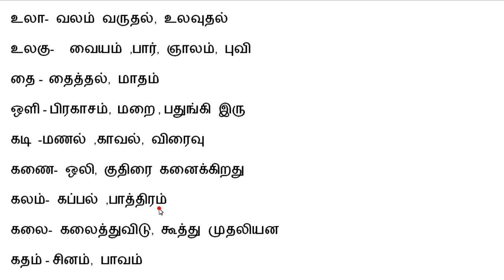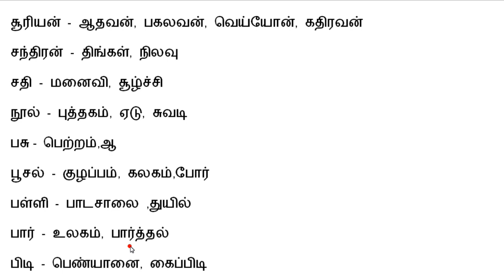tnpsc முக்கிய வினா விடைகள் தமிழ்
டிஎன்பிஎஸ்சி புதிய பாடத்திட்டம் முக்கிய வினா விடைகள்   TNPSC TNTET questions

மேலும் Tnpsc தேர்வுக்கான வினாக்களின் தொகுப்பிற்கு

Hello guys! Tnpscgroup1 tnpscgroup2 tnpscgroup4 tnpscvao cooperativebankexam tnpsc new syllabus for selections in this video and in the future videos in the video.
And we will see how to find tinpsc mathematics shortcuts easily in the upcoming videos.

The tnpsc exams will take place on any dates including the hall tickets how to apply for the TNPSC GROUP EXAMS how to download tnpsc hall ticket how to watch the tnpsc result and how it will look in the videos on our channel.
Take advantage of all the tnpsc group VAO Tamilnadu Cooperative Bank Selection TNPSC Group -1 TNPSC Group 2 TNPSC Group 4 through our channel. Thanks.